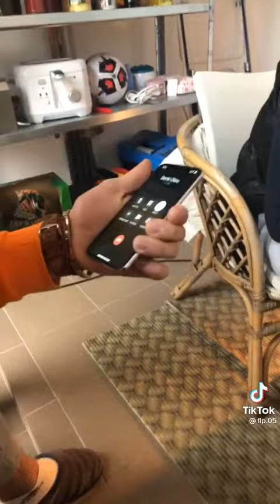Daniel Olar nervos la telefon 2022